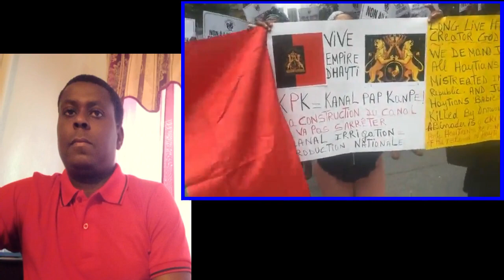Gwo manifestasyon nan Canada devan konsila dominiken/ kanal la pap kampe.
ANPIL LOVE GUYS♥️♥️, al sou kanal sa, nap we bel travay kap fet AYITI..